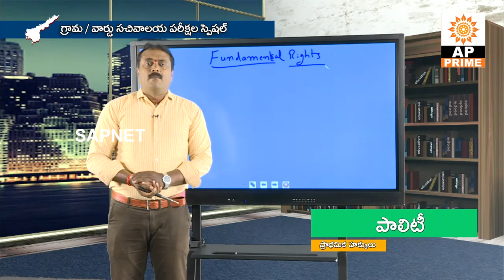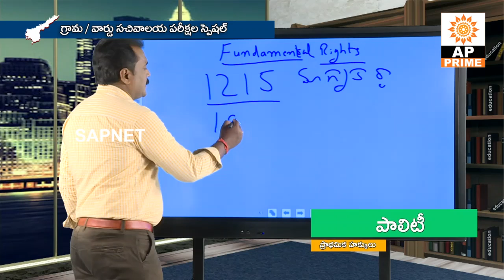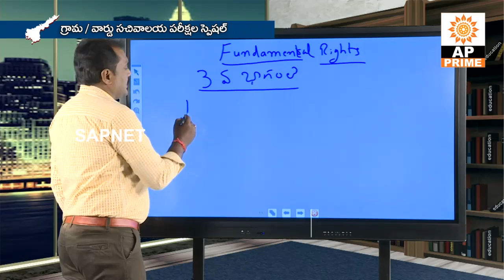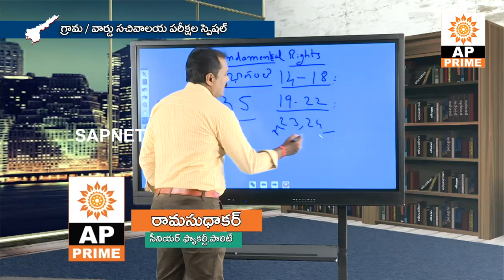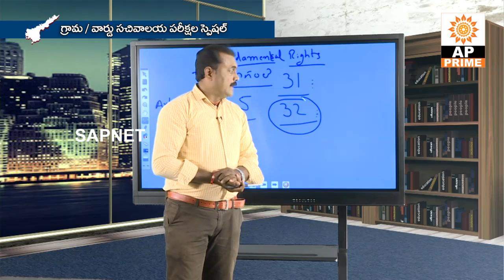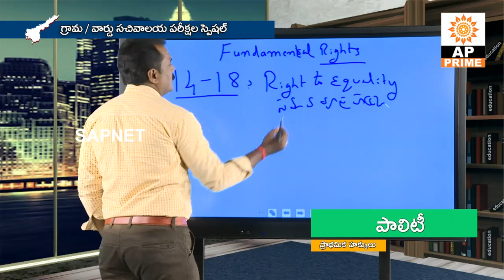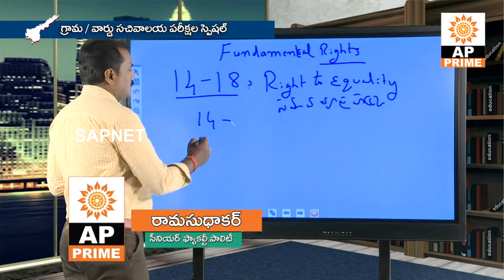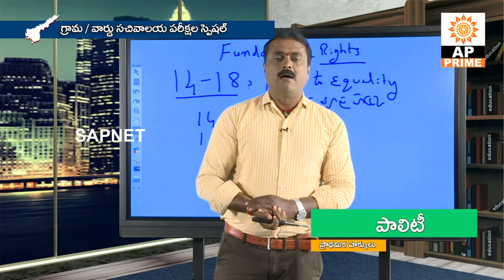Grama Sachivalayam Syllabus | Polity - EP 24 | ప్రాథమిక హక్కులు | AP Prime Tv | SAPNET